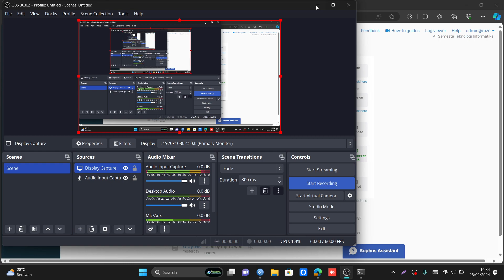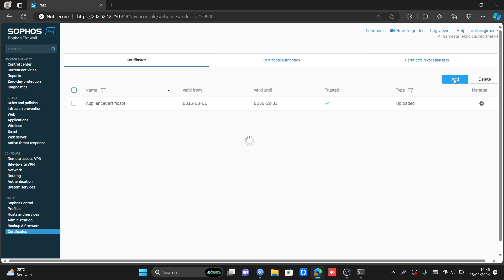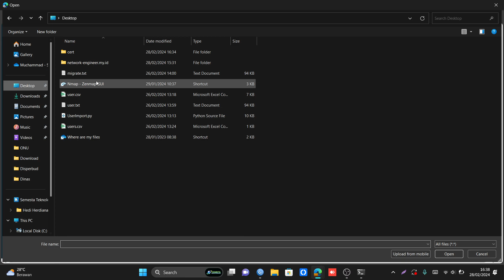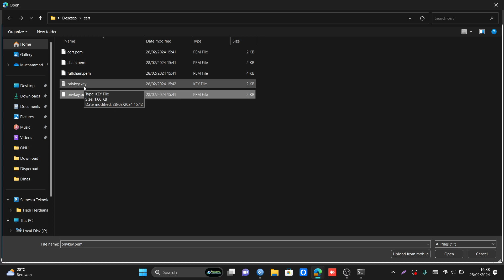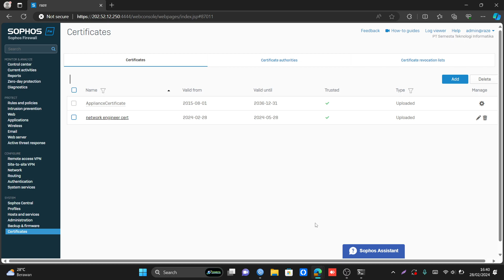Import Certificate to Sophos Firewall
i hope you enjoy with this video, thanks